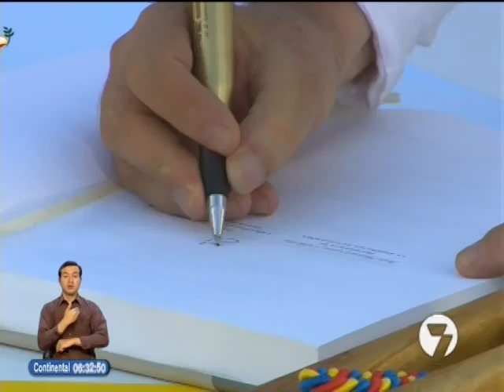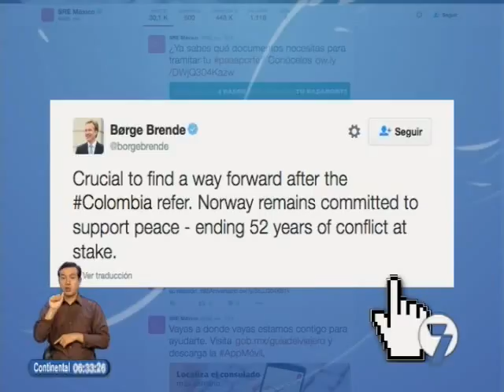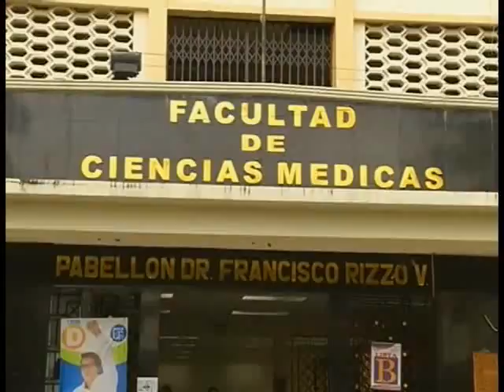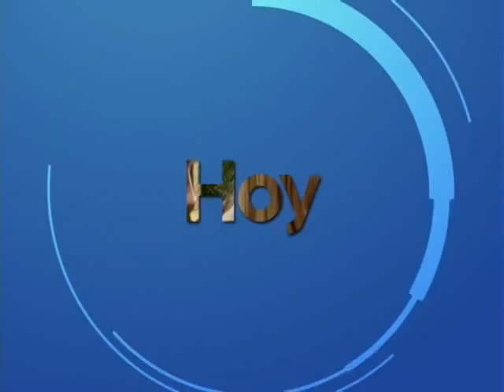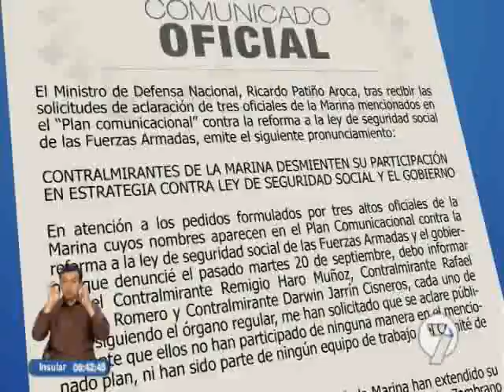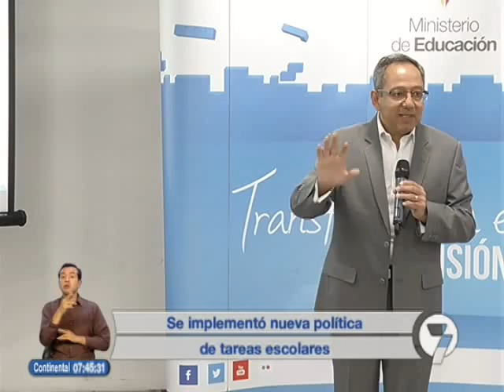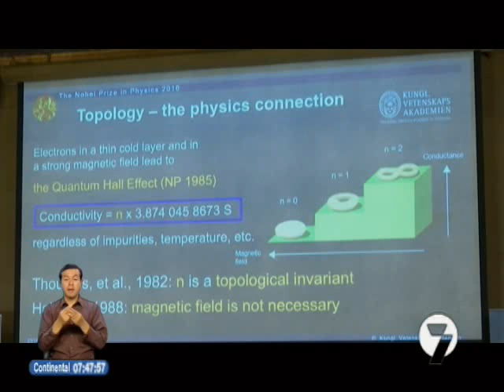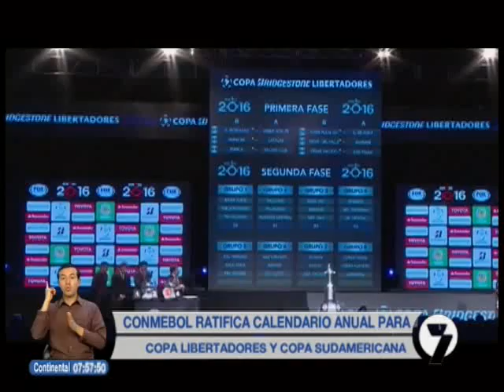Noticias7 I 04/10/2016 (06H30)